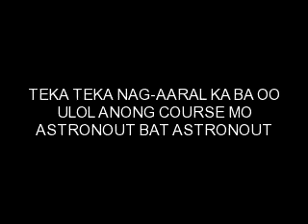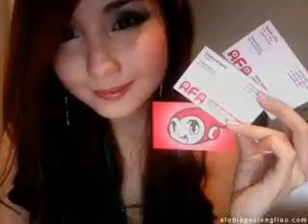kier photos.07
mR.kiEonA